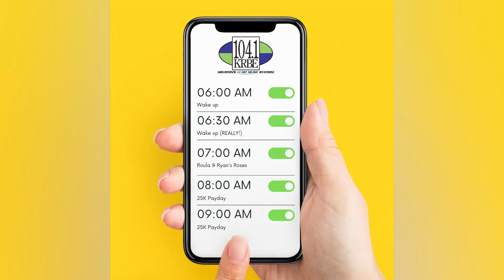104.1 KRBE's $25K Payday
Win $100 and qualify for the $25K payday every hour from 8 AM-5 PM. (All times for this contest are in central daylight/standard time) You start with the Roula & Ryan Show, (8 AM-9 AM) Then again with Freddy Cruz, (10 AM-2 PM) and again with Kevin Quinn. (3 PM-5 PM)